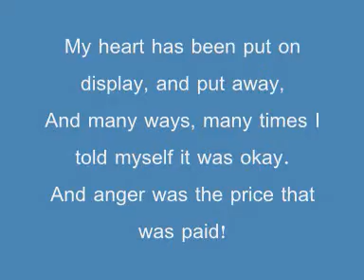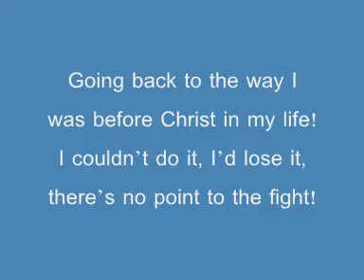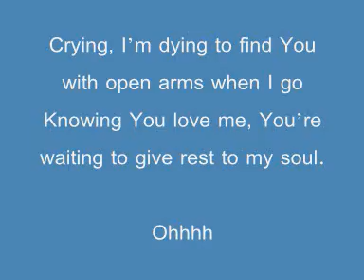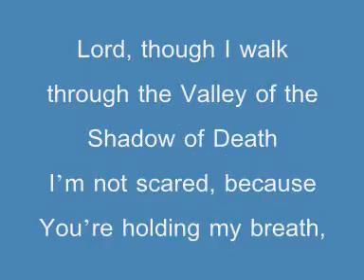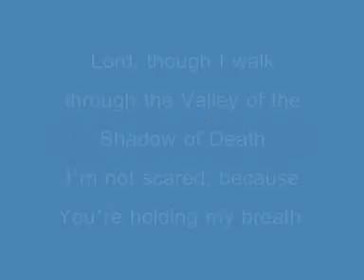Forgive me-Group 1 Crew{Lyrics}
Forgive me, by Group 1 Crew! :)
and there was no lyric videos on youtube so i thought i'd upload one :P
lol